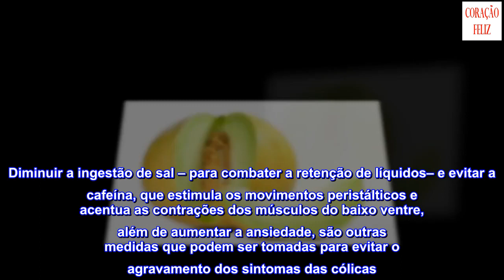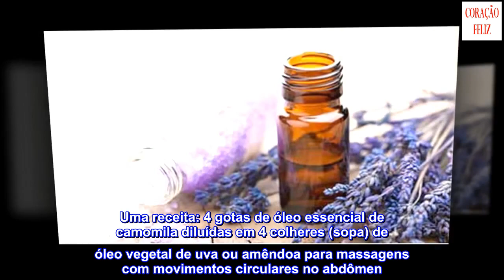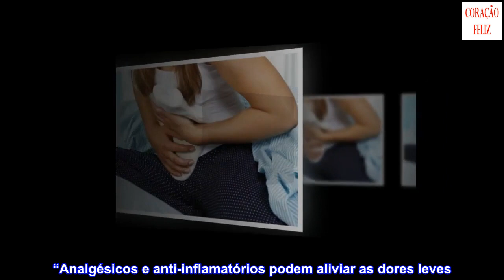Como aliviar as cólicas menstruais